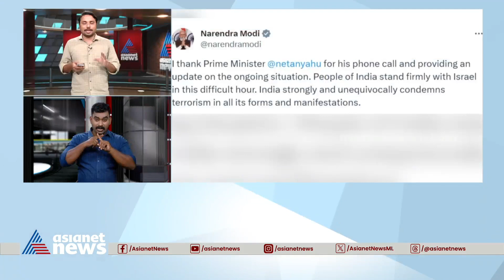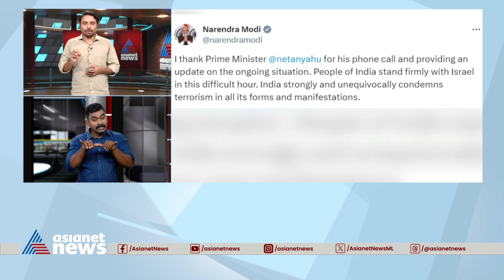'ഇസ്രയേലിനൊപ്പം തന്നെ'; മോദിയെ ഫോണിൽ ബന്ധപ്പെട്ട് നെതന്യാഹു | Benjamin Netanyahu | Narendra Modi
മോദിയെ ഫോണിൽ ബന്ധപ്പെട്ട് നെതന്യാഹു; പിന്തുണ ആവർത്തിച്ച് ഇന്ത്യ
Israel palestine conflict | Benjamin Netanyahu | Narendra Modi